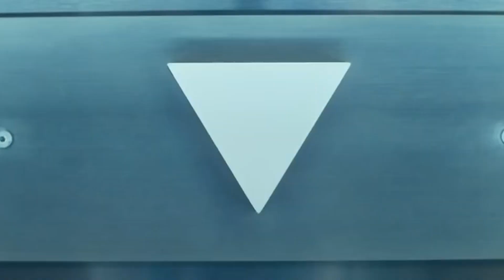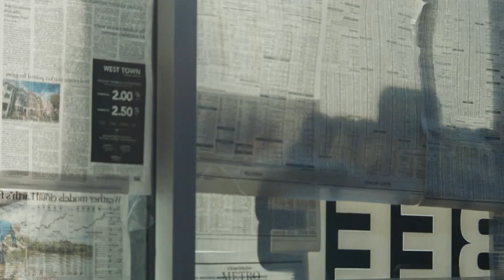Le 10 Migliori Serie TV nate negli ultimi due anni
Se volete conoscere alcune delle migliori serie nate nell'ultimo biennio, ecco la nostra top 10.

Serie Tv nella classifica:
1. From (00:33)
2. Dahmer (00:58)
3. Abbott Elementary (01:24)
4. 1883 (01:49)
5. Scissione (02:17)
6. The Last Of Us (02:49)
7. House of the Dragon (3:19)
8. The Bear (03:48)
9. Yellowjackets (04:19)
10. Silo (04:50)